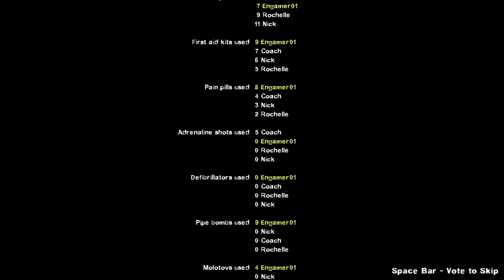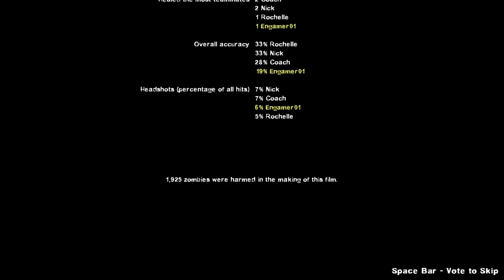[MODDED] L4D2 (PC): Left 4 Mario (Gib Fest - Expert) - No 1-Ups Here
I used the Xbox DVR on Windows 10 to record this session.

Gib Fest: The Survivors are given M60s with infinite ammo and Magnums with 8 rounds per magazine (but infinite magazines).  No other weapons spawn.  Go shred some infected!

You can download this custom campaign for the PC version of Left 4 Dead 2 here: